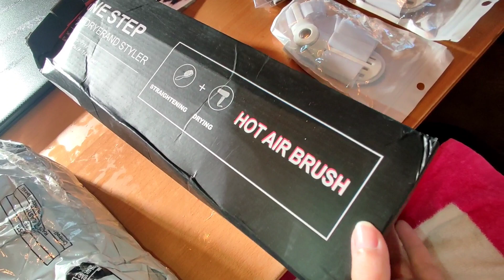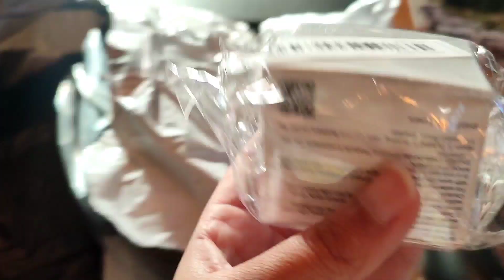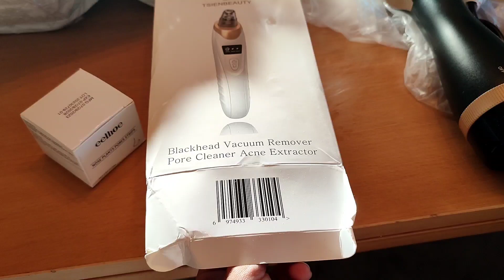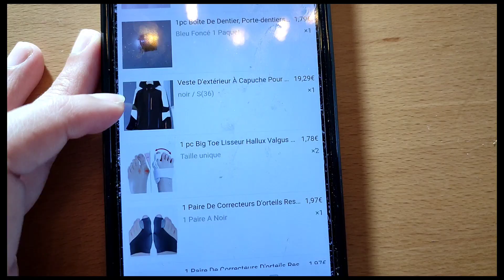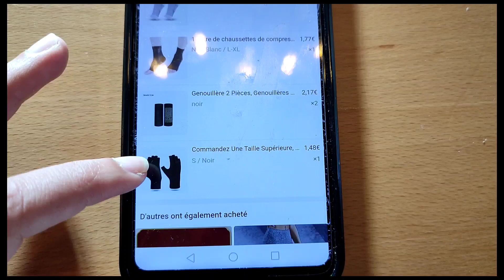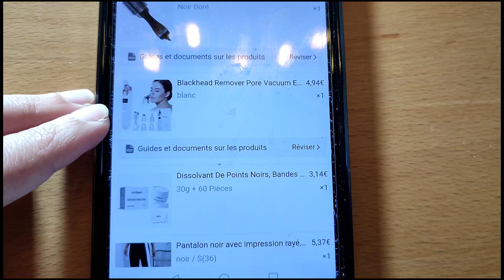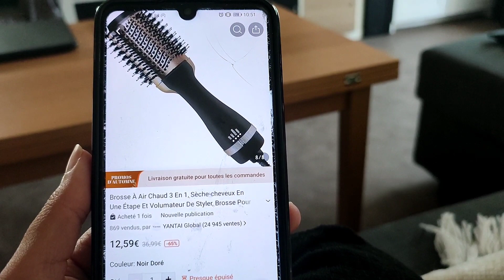منتجات اللي شريت من Temu و مندمتش عليها